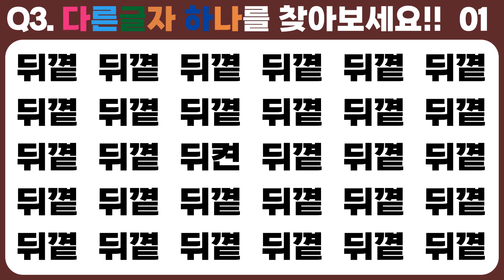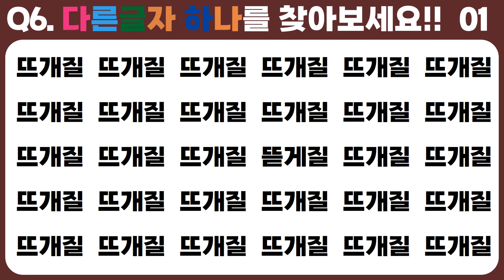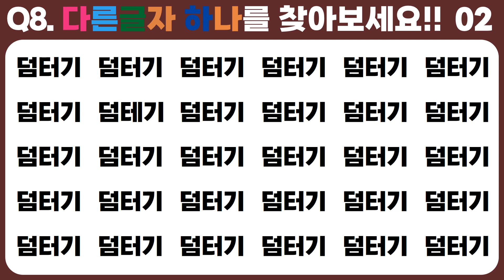[다른글자찾기 51편] 자주 쓰는 틀린 표현 10문제-눈운동과 두뇌운동을 한번에 하기!!